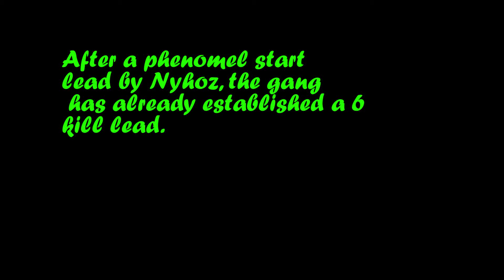The Wingmen - Fortnite Gamebattles - Xbox Fortnite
How can Ryan Reynolds be the Green Lantern, Deadpool, and Paper Man? Like hey guy save some roles for the rest of us.. I'm looking at you too Jennifer Lawrence. Anyway oohh wee that sure was a great episode, I wonder how Rick will get himself out of this mess. Make sure to check out next weeks episode to find out how.

If you think you can handle The Wingmen and would like to challenge us, grab a buddy and leave us alone because we aren't accepting them.

Hey Alexa, start my car I finished writing the stupid thing.